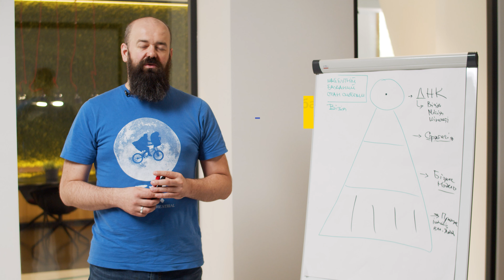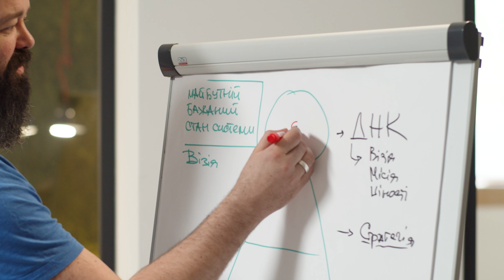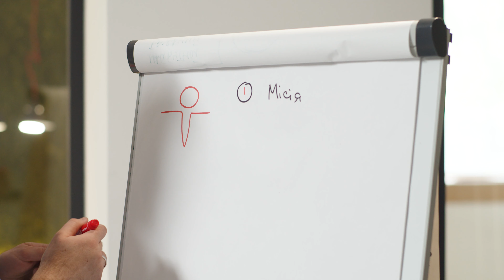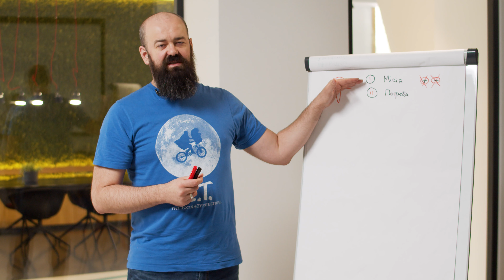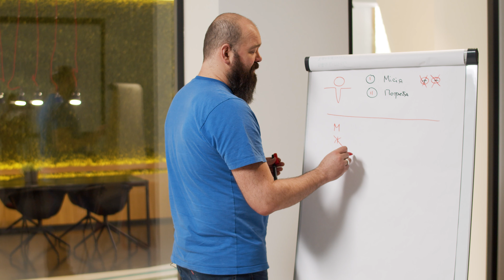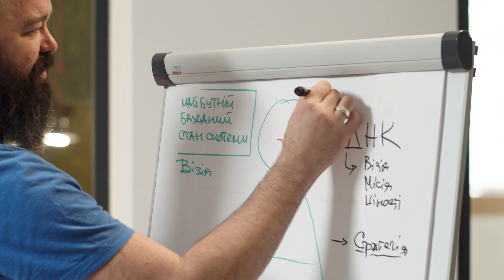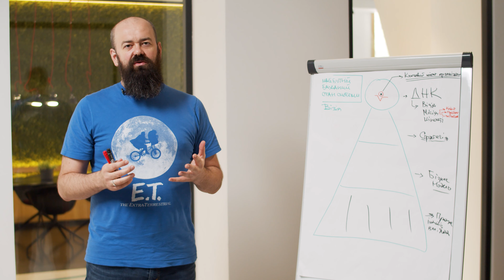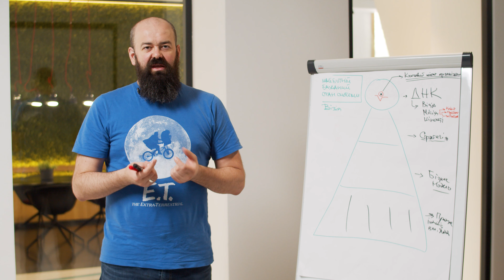Денис Блощинський. Трансформація шкіл: Клієнт та його ролі Ч.2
Денис Блощинський - співзасновник БО БФ Фундація соціальних інновацій «З країни в Україну», громадський діяч.

Говоримо про:
- Ролі та посади
- Потреби
- Феномен ключового клієнта
- Продукт

«Освітній марафон» реалізується в рамках проєкту «Демократичне врядування у Східній Україні» (DG East) Агентства США з міжнародного розвитку (USAID).